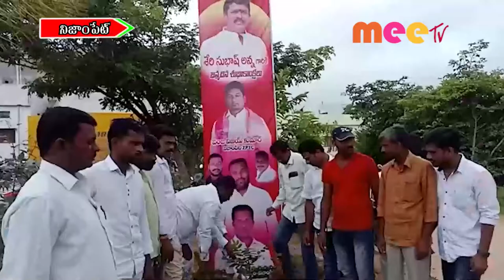ముక్కోటి వృక్ష అర్చన //17.08.2021//MEE TV NEWS//